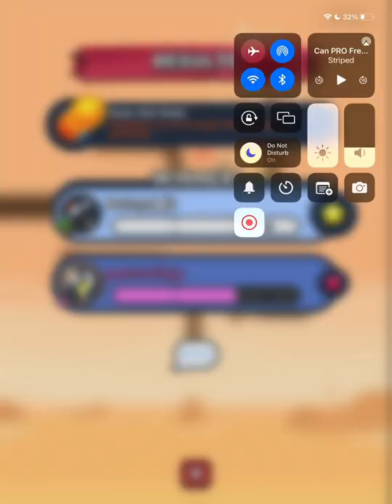Super Ball Challenge (On Alt) (Part 1) (2022.7)